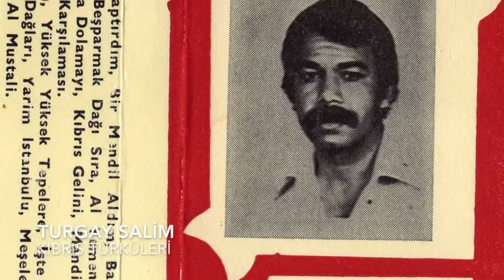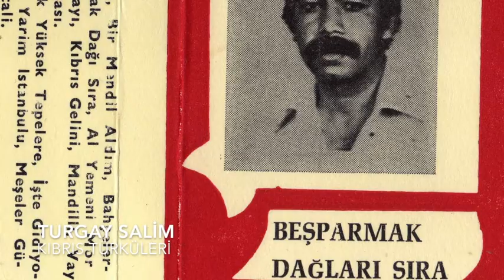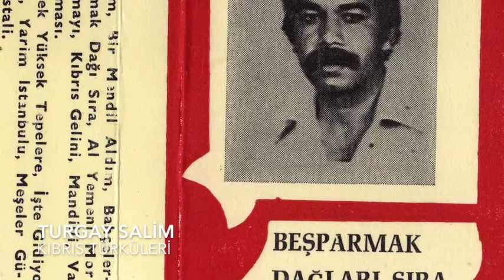Turgay Salim - Hanaylar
TURGAY SALİM Hanaylar Kıbrıs Türküleri (1983)